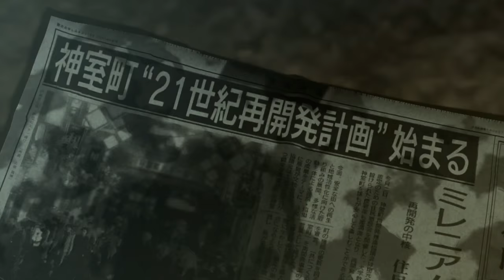Yakuza 0 - English Intro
Finally got my hands on the game! Gotta say, I REALLY like this new intro. It's not as good as Bubble, but it still is really great in its own right.